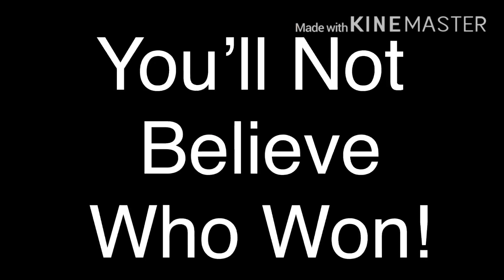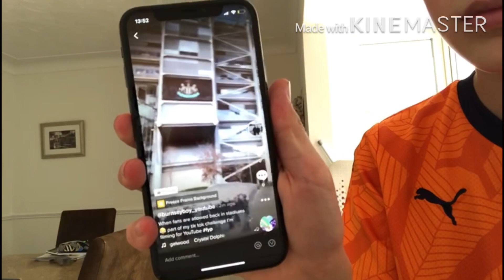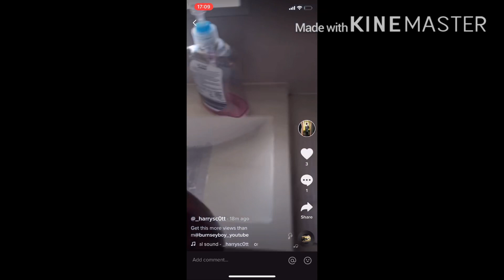24 Hours Tik Tok Challenge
Today Me and My friend Harry Go head to head in a Tik Tok challenge where we see who can do the best tik tok!!

Channel Bio: Hi guys my name is James Burn and that is why my YouTube channel is called Burnsey Boy because my surname is Burn. On this channel me and my little brother,George,do vlogs,challenges,pranks and sometimes we talk about things football related, but we don’t do much of that. Please watch one of my videos if you haven’t already and please subscribe to the channel if you enjoy the videos.I try and put good content out for you guys to see and take time editing to make the videos good and not rubbish.Thanks for reading this and please subscribe to the channel.👍
Links-

He’s gonna start doing vids soon